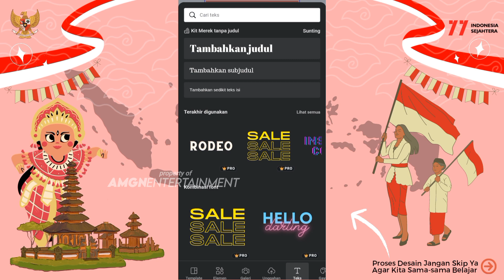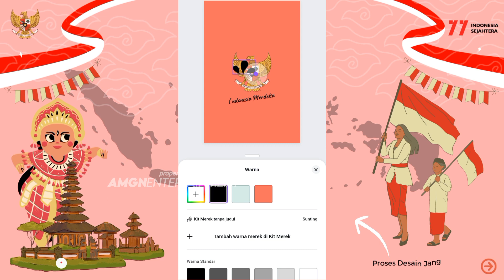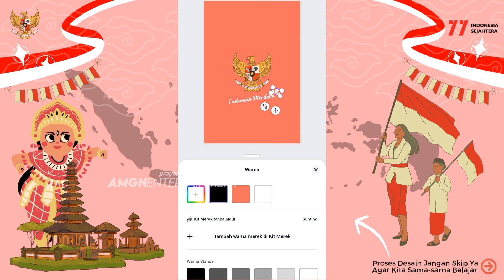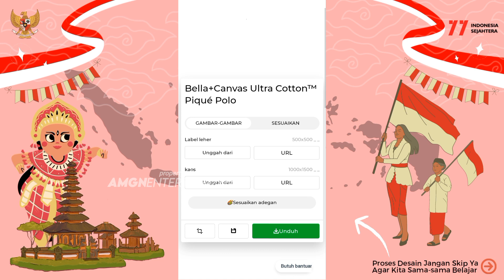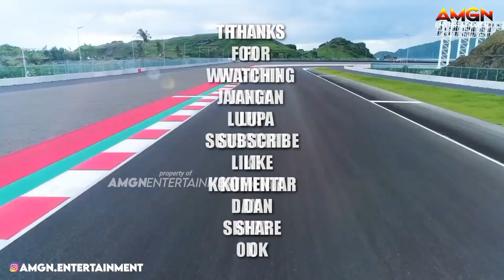Tutorial Desain Kaos Polo Indonesia Canva Smartmockups Ide Bisnis Clothing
Assalamualaikum sahabat AMGN ENTERTAINMENT, kembali kami hadirkan Tutorial Desain Kaos Polo Indonesia Canva Smartmockups Ide Bisnis Clothing.

yang kami pakai dalam design :
📱 Handphone Samsung M22
📱 Aplikasikan Canva
📱 Aplikasi pixelLab
📱 Aplikasi photoroom
📱 Aplikasi kinemasrter
📱 website smartmockups

jangan lupa support kami :
▶️ komentar